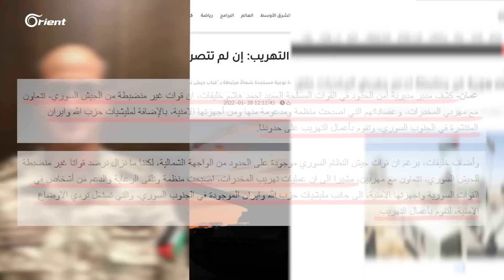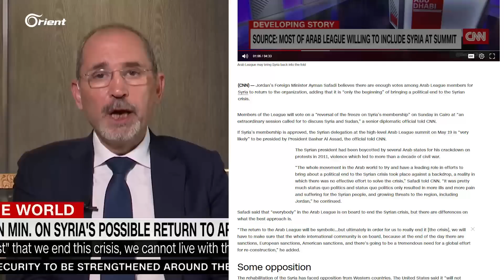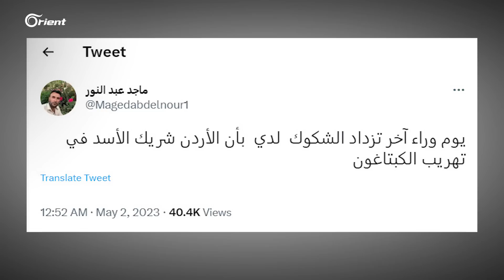الأردن يهدد بشنّ عمليات عسكرية داخل سوريا.. هل ستحدث "المعارك" مع ميليشيات أسد وإيران؟